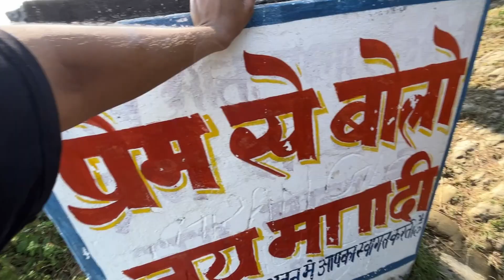Exploring Bala sundari mata temple 🛕 🧿||vlog-78|part-1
देव भूमि के कण कण में भगवान बसे है। बिलावर में बिलकेश्वर जी महाराज का धाम तो नाज दरिया में भगवान वीर बजरंगबली साक्षात है। माता सुकराला और शिवालिक की मनमोहक वादियों में माता बाला सुंदरी बसी है जो हर किसी के मन की मुरादों को पूरा करती है। मंदिर का इतिहास

माता बाला सुंदरी का इतिहास पाडवों के युग यानी पाच हजार साल पहले की है। माता बाला सुंदरी मंदिर का निर्माण पाडवों के वंशज बबुरवान ने तब किया था जब कुरूक्षेत्र में युद्ध चल रहा था। तब मा के चंडी रूप का मंदिर शिवालिक की मनमोहक पहाड़ियों पर बनाया गया था। युद्ध के कारण जिसकी छत नहीं बन पाई थी। कहा जाता है कि बाद में अखनुर के एक राजा ने इसका पूरा निर्माण कर अष्टधातु का छतर मंदिर के गुंबद पर लगाया था। विशेषता